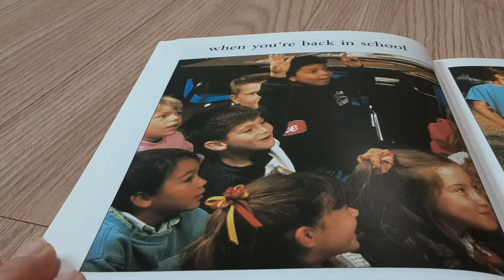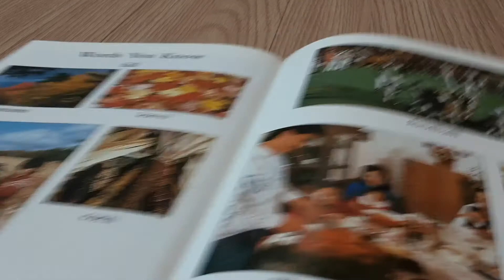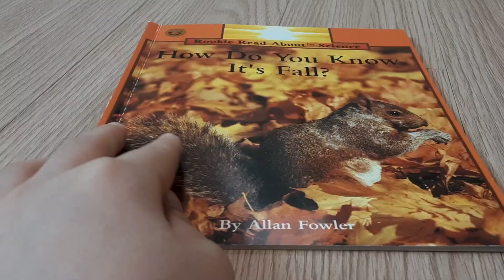[105] How do you know it's fall?🍁(Rookie read about science),y